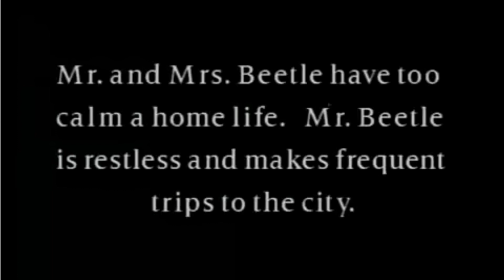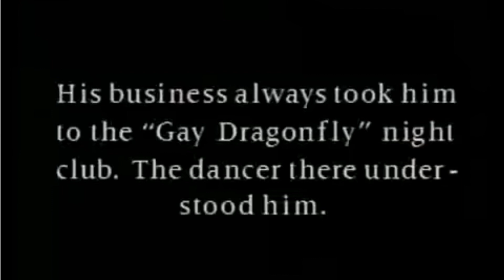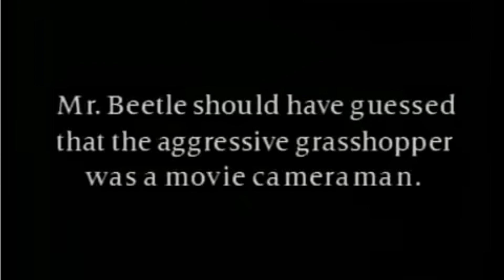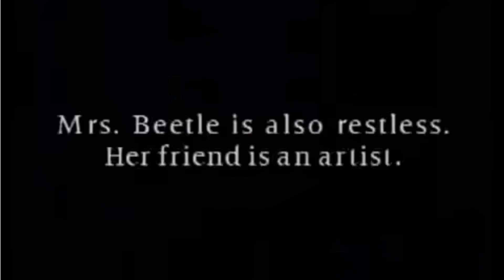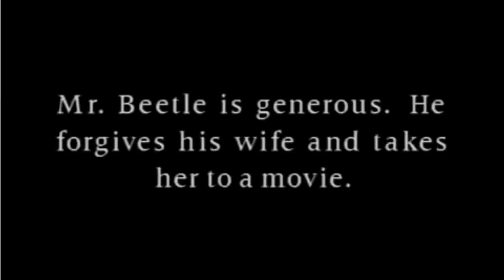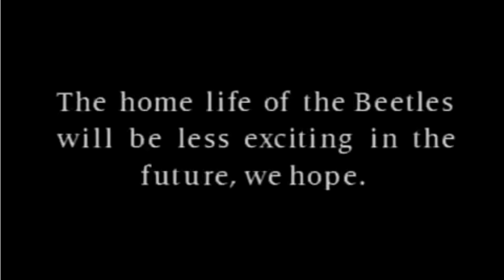Let's Watch animated REAL BUGS (The Cameraman's revenge 1912)